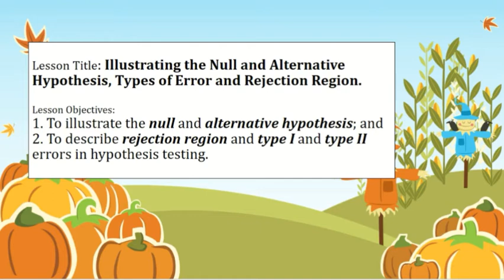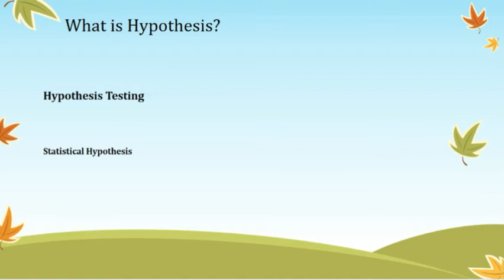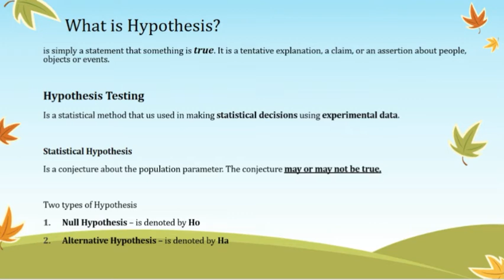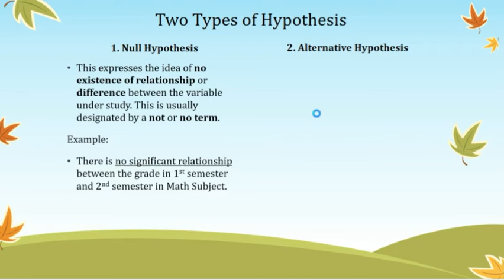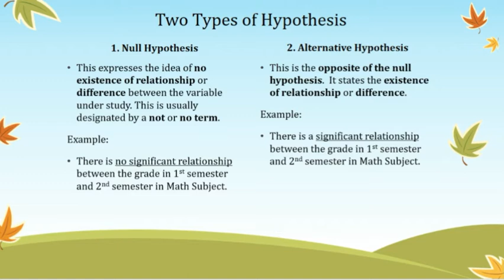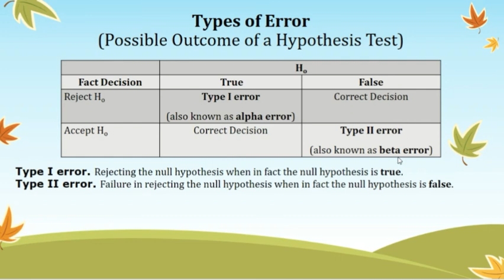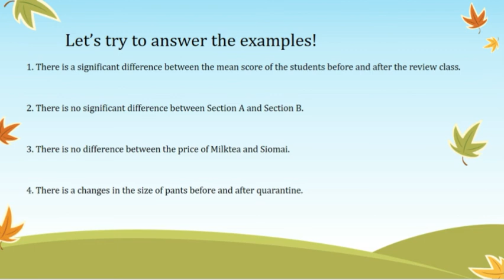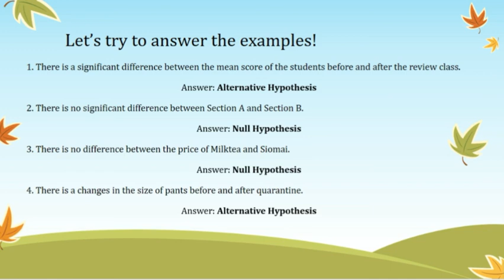Null & Alternative Hypothesis - Tagalog Explained (SIMPLIFIED)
What is Hypothesis Testing?
What is the difference between Null Hypothesis and Alternative Hypothesis?

Please watch this Tagalog version discussion about the hypothesis testing and its two types which are Null and Alternative Hypothesis.

Happy watching! :)